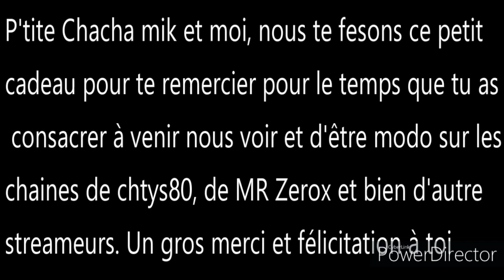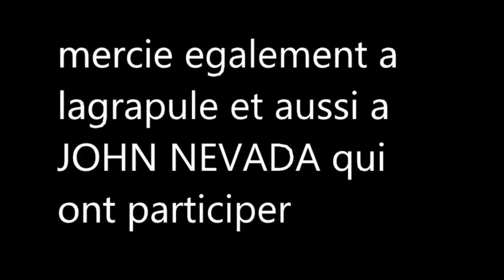PROJET SECRET ?! AVEC DES YOUTUBEUR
✔ Code créateur : chtys80
  ✔ TWEETER :chtys80
HORAIRES 🔴LIVE : le lundi et vendredi de 9h a 15h le mardi et samedi ses a partir de 21h jusqua la fatigue arrive

boujour les amis dans cette video d aujourd'hui ont realise un incroyable projet avec des youtubeur